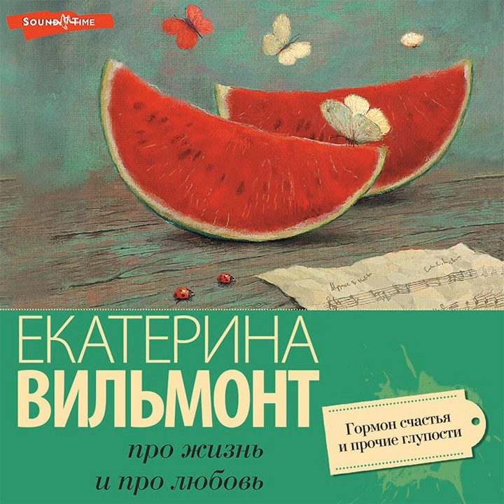Екатерина Вильям-Вильмонт – Гормон счастья и прочие глупости. [Аудиокнига]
Аудиокнига Гормон счастья и прочие глупости Екатерины Вильям-Вильмонт – слушать онлайн.
Автор: Екатерина Вильям-Вильмонт.
Жанр: современные любовные романы
Дата выхода на ЛитРес: 24 октября 2022
Дата написания: 2005
Чтец: Ольга Салем
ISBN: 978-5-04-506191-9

Описание: Если вы недовольны своей идеальной жизнью, приготовьтесь! Судьба может преподнести вам приключения, к которым вы не были готовы… Екатерина Вильмонт – один из самых известных авторов современного женского романа. Екатерина Николаевна почти тридцать лет своей жизни посвятила переводам и, как признается, никогда не мечтала о писательской популярности, а за перо взялась случайно. Эксперимент удался. И теперь, из года в год, автор сохраняет уверенные позиции в ТОП-10 самых издаваемых, читаемых и известных в России писателей. Надоело все до чертиков! Престижная работа, собственная привлекательная внешность, любимый жених… Судьба дает ей шанс изменить все: вляпаться в авантюру, поменять имидж, потерять голову от любви и наконец почувствовать себя счастливой!